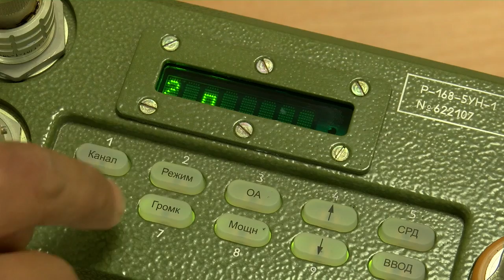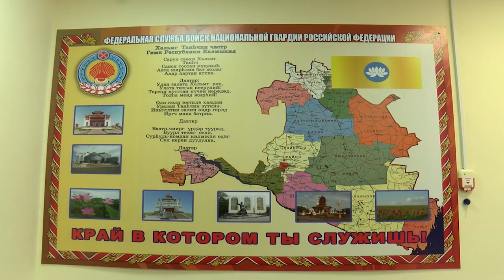УТРО КАЛМЫКИИ ЭФИР 22 02 2022 ЮРИЙ ЧЕРЕПАНОВ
00:40  Зарядка. Татьяна Нестеренко
04:21  Завтрак. Елена Мардаева, республика Бурятия
16:34  Юрий Черепанов, майор, начальник отделения связи Управления Росгвардии  РФ по РК